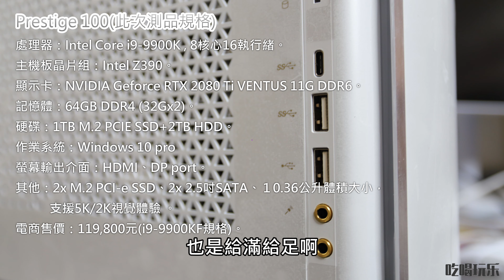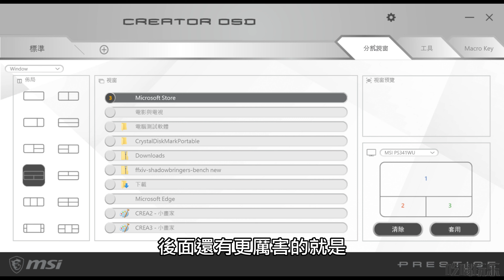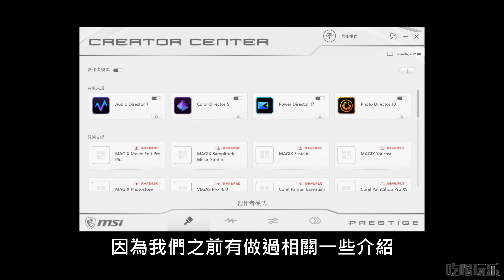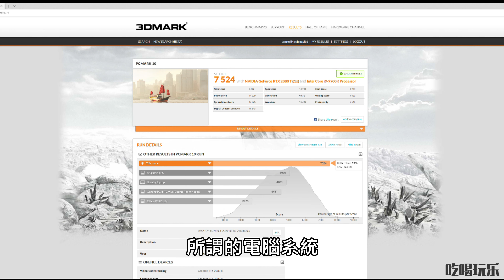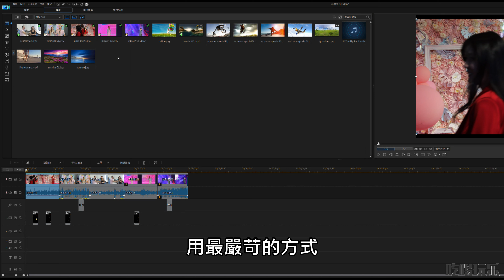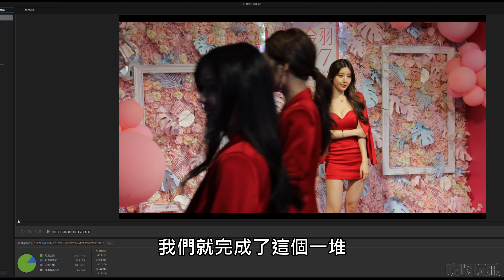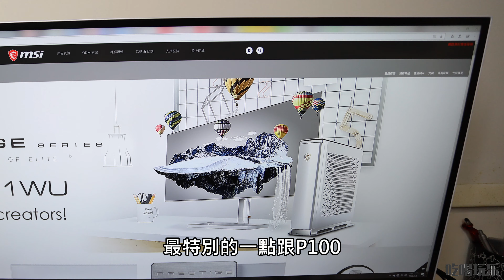領先市售99%的桌上電腦系統?!微星MSI創作者桌上電腦全餐(P100+PS341 WU) 效能真的這麼猛?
微星MSI創作者桌上電腦系統P100再配上+職人專業螢幕PS341 WU，效能真的領先市場99%的桌上電腦系統?!